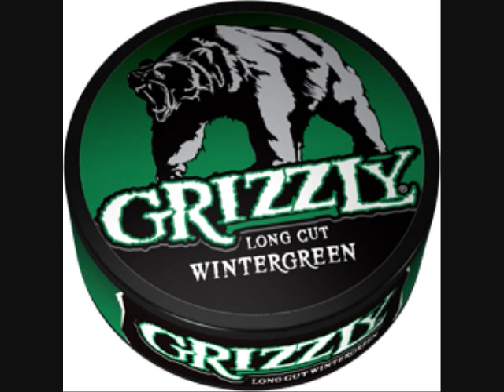WWRdippinwrestler275 - MUDJUG VIDEO/GRIZZLY LONGCUT WINTERGREEN